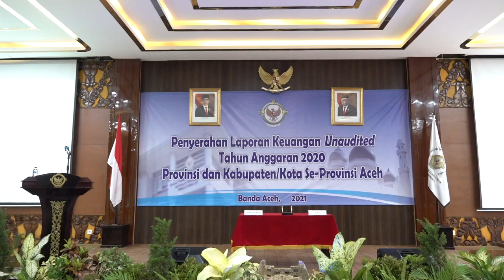Gubernur Serahkan Laporan Keuangan Pemerintah Aceh Tahun 2020 kepada BPK RI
BANDA ACEH – Gubernur Aceh Nova Iriansyah menyerahkan Laporan Keuangan Pemerintah Aceh Tahun 2020 Kepada Badan Pemeriksa Keuangan Republik Indonesia (BPK RI) Perwakilan Aceh, di kantor BPK RI Perwakilan Aceh, kawasan Lampineung Banda Aceh, Rabu, 10 Maret 2021. Berkas laporan diterima oleh Kepala BPK-RI Perwakilan Aceh, Arif Agus.

Laporan keuangan yang diserahkan terdiri dari laporan realisasi anggaran, laporan perubahan saldo anggaran lebih, neraca, laporan operasional, laporan arus kas, laporan perubahan ekuitas dan catatan atas laporan keuangan yang telah direview oleh Inspektorat Aceh.

Gubernur Nova dalam sambutannya menyebutkan, laporan keuangan tersebut telah disusun berdasarkan sistem pengendalian internal yang memadai, dan isinya telah menyajikan informasi pelaksanaan anggaran, posisi keuangan, dan catatan atas laporan keuangan secara layak sesuai dengan Standar Akuntansi Pemerintahan.